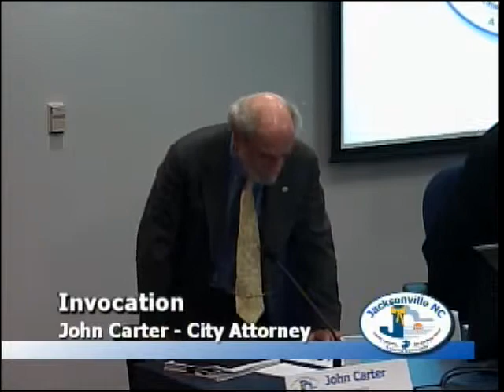City Council February 17